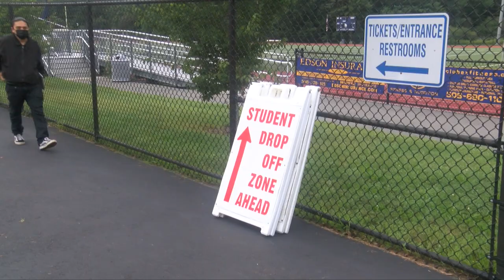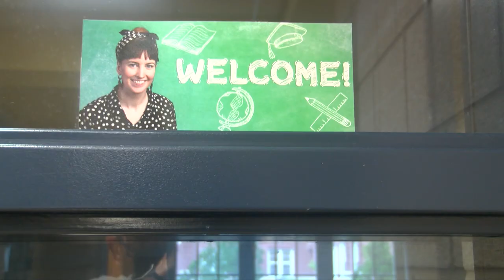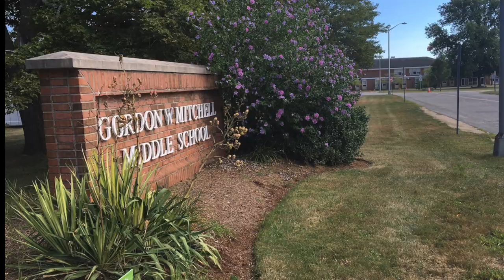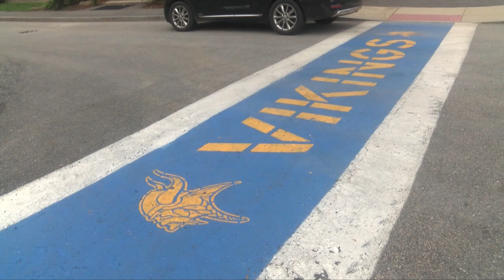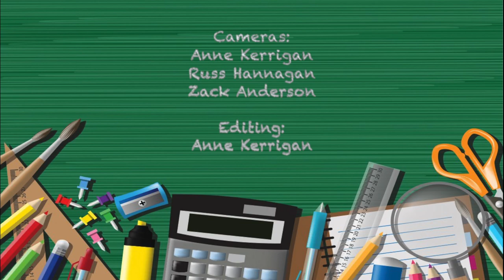EBPS First Day of School 2021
A short video with highlights from all three East Bridgewater Schools!